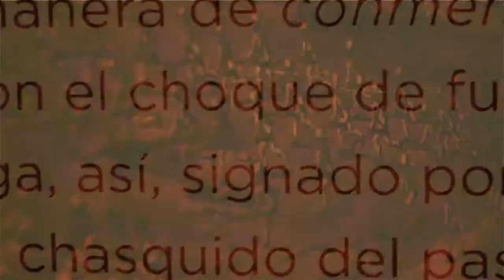Con serie audiovisual, MinTIC y la TV pública reviven el Bicentenario | MásTICMejorPaísTV C11 N7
Muy pronto se podrá ver en la televisión pública la serie que el Ministerio TIC cofinanció en conmemoración del Bicentenario. MásTICMejorPaís.